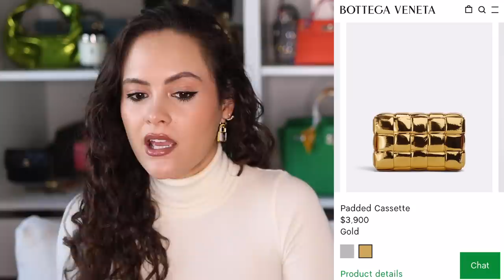*STAY IN STYLE!* The BIGGEST Designer Bag Trends 2022 (Autumn/Winter)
Let's discuss luxury bag trends  - today I'll be going through the 9 biggest designer bag trends 2022 for this autumn/winter. Some of these handbag trends you can adopt into your style super easily and some are very season-specific. The good news is there's a style for everyone...ENJOY!

2. Dior Alps Book tote
3. Jacquemus La Bambidou - (Saks) , (Farfetch) (brown, Matches) (blue, LVR) (beige, 24S) (Neiman Marcus)
PARTY
1. Benedetta Bruzziches - (similar to my colour) (more colours)
2. Bottega metallic bags - (BV) (Bergdorf) (FWRD) (Saks) (Selfridges) (LVR)
4. Balenciaga crystal Le cagole
5. Valentino loco beaded bag
BBE
5. Loewe Luna (with anagram)
TBE
1. Valentino mini Roman stud